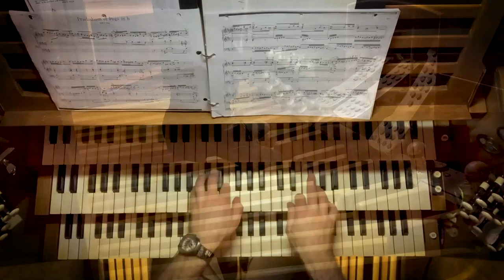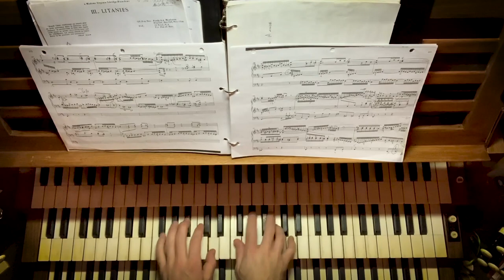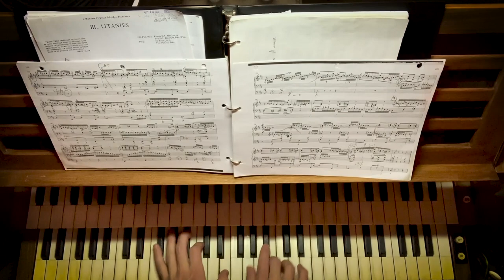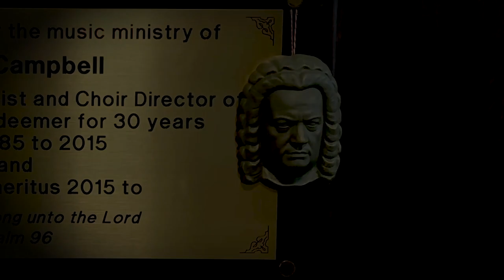HBD!Project MARCH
Welcome to our March Episode of HBD!Project
Our Birthday composers are J.S. Bach, Murray Adaskin, Diane Berry, and Maurice Ravel.
Please join our virtual celebration with co-hosts Christina Faye, Christian Paquette, Daniel Norman, and yours truly: Catharin and Natalya.

On today's program:

0:40 Vocalise-étude en forme de Habanera
Maurice Ravel, Composer
Christian Paquette, Flute
Christina Faye, Piano

4:10 The Waiting Diane
Berry, Composer
Catharin Carew, Voice
Christina Faye, Piano

8:30 Prelude in B minor BWV 544
Johann Sebastian Bach, Composer
Daniel Norman, Organ

14:40 A Simple Tune Without Words
Murray Adaskin, Composer
Natalya Gennadi, Voice
Christina Faye, Piano, Percussion